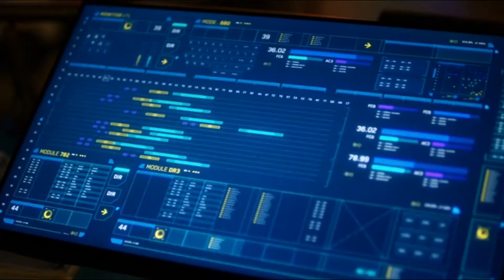HellFrost Vs Deathstorm Fight Clip | Flash Season 8×13 | MovieVerse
Flash Season 8 Clips

                       Non-profit channel